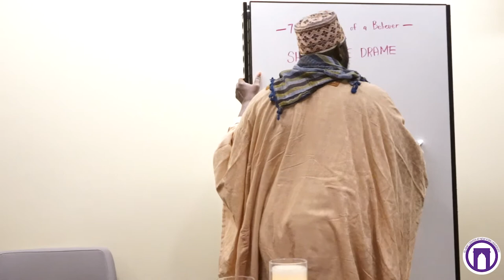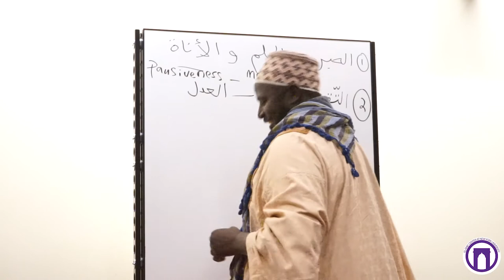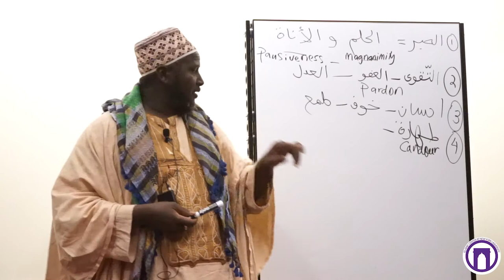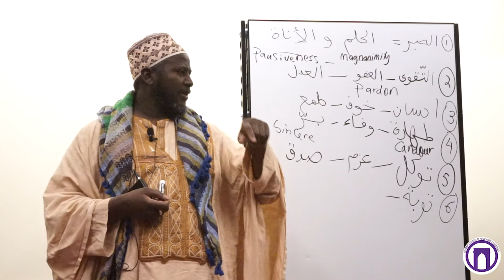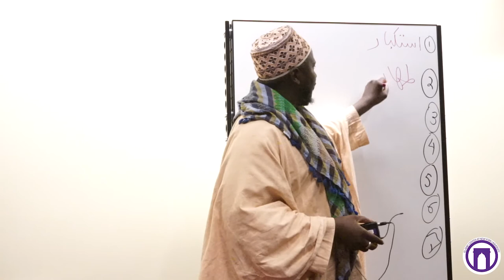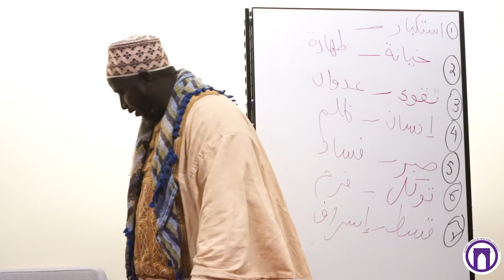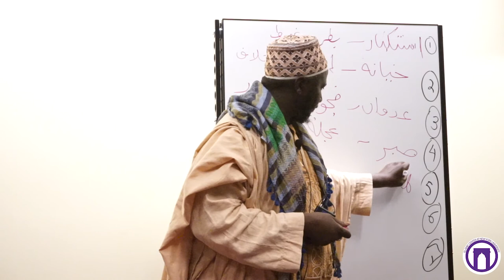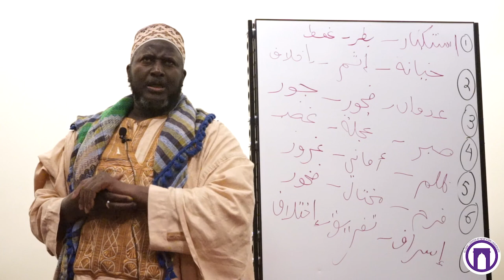7 Qualities of A Believer | Shaykh Fode Drame | 9.19.2019